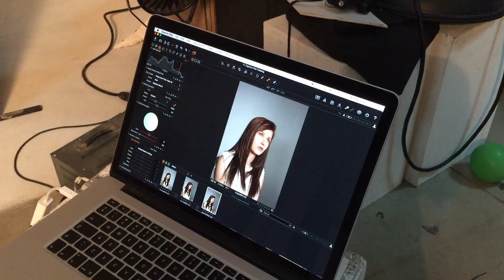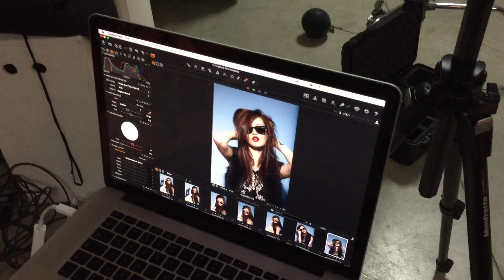Angie (Backstage)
Angie by Dimitar Iliev.